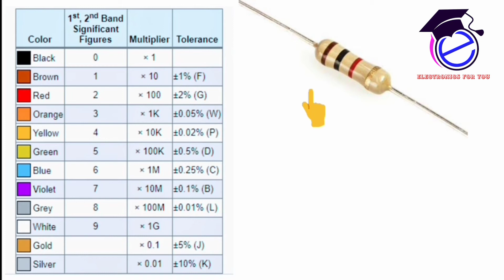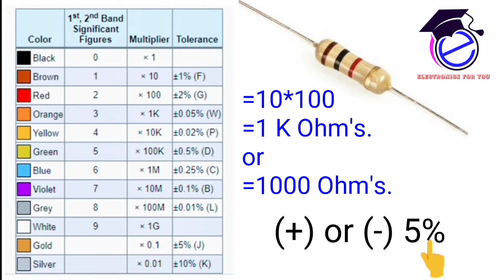Resistor Colour Code in Kannada || Resistor color Code || Resistor Value || Resistance in Kannada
Topics Covered :-
1)Resistor Colour Code.
2)Resistor Colour Code Table.
3)Resistance.
4)Resistance Value.

About Channel :-Your Watching 📺 Electronics For You We are providing Electronics Related videos please watch Until End. Support with us. Thank You.